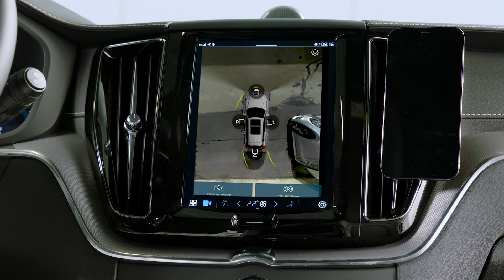Grattis till din nya Volvo! 14: Förarstöd - parkeringshjälp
Förarstöd – parkeringshjälp; Vi går igenom parkeringsstödet som din bil kan vara utrustad med inkl. bilens sensorer, parkeringskameror och hur det ser ut i centerdisplayen. Vissa funktioner är standardmonterade och andra tillval.

Bilen i presentationen är en Volvo Recharge XC60 men handhavandet är detsamma för Volvo S90, V90 och V90 Cross Country årsmodell 2022 samt alla våra mild- och laddhybrider årsmodell 2023 utom XC40 T2, T4 och T5. Designskillnader mellan bil- och årsmodeller kan förekomma men påverkar inte funktionaliteten.